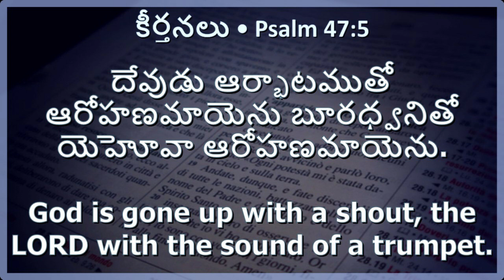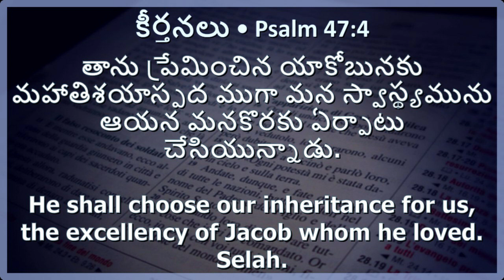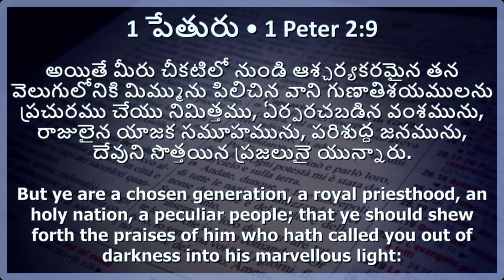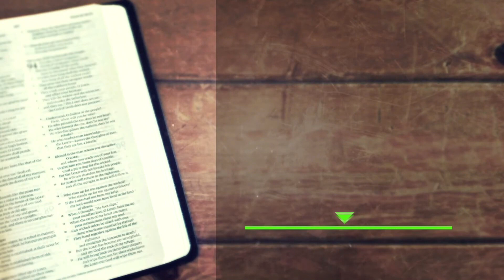CHOSEN GENERATION || SERMON BY || MAN OF GOD || ENOCH DANIEL